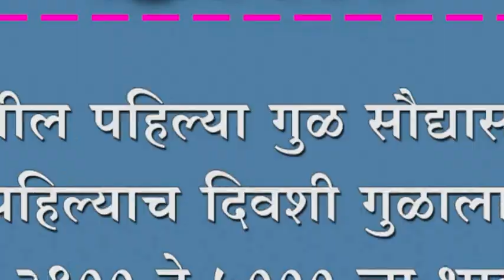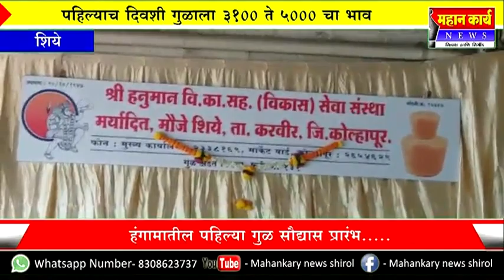हंगामातील पहिल्या गुळ सौद्यास प्रारंभ.....पहिल्याच दिवशी गुळाला ३१०० ते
हंगामातील पहिल्या गुळ सौद्यास प्रारंभ. पहिल्याच दिवशी गुळाला ३१०० ते ५००० चा भाव